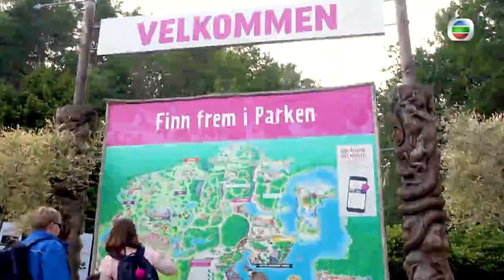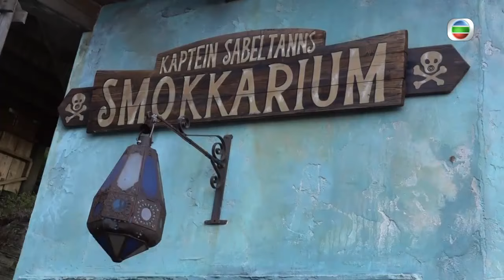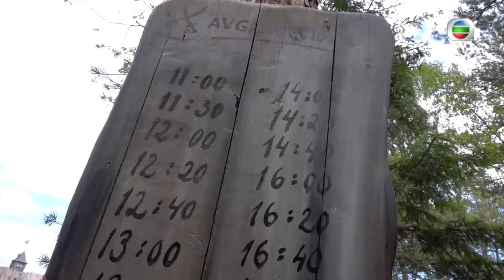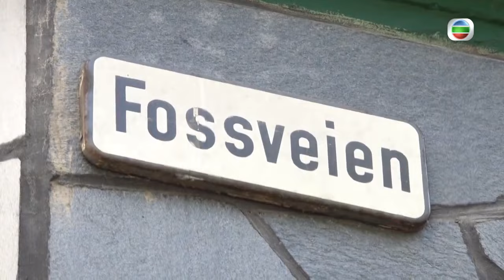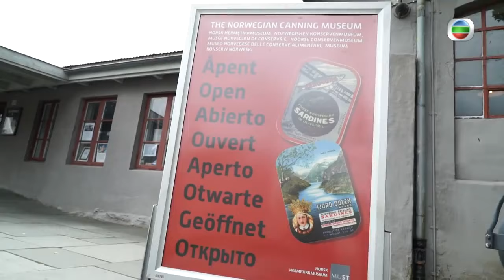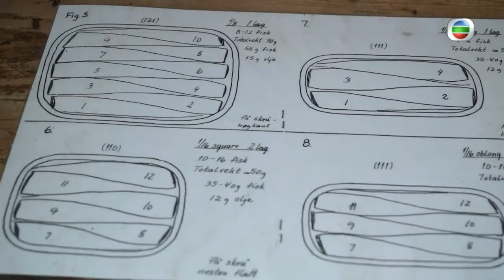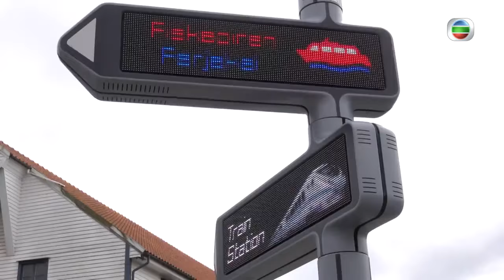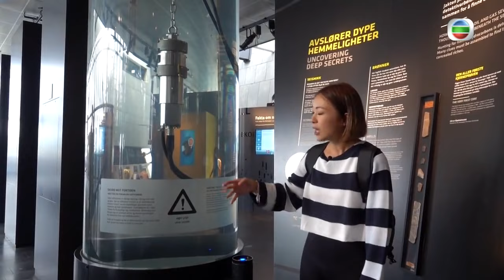玩盡海盜世界 | 北歐潮什麼 #13 | 梁芷珮 | 粵語中字 | TVB 2019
主持梁芷珮（Christy）一連二十集玩轉北歐，於不同季節暢遊北歐五國，介紹當地「潮什麼」！ 她先於冬天遊歷冰島，試吃發酵鯊魚肉、泡溫泉；隨後轉戰芬蘭，遊走當地四個主要市鎮、觀賞極光景色，感受這個被譽為世界上最幸福的國家。 了解過冬天的兩國魅力之後，芷珮從丹麥的哥本哈根展開夏天之行；再走訪挪威，一探著名電影系列的取景地；繼而來到瑞典，參加維京人節日、入住特色酒店，還坐木筏出河觀光。

主演：梁芷珮